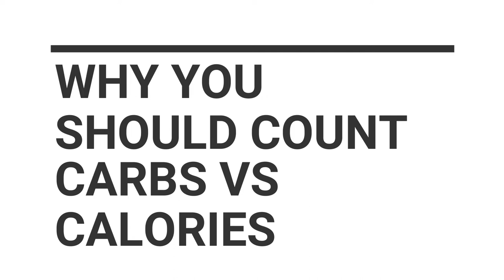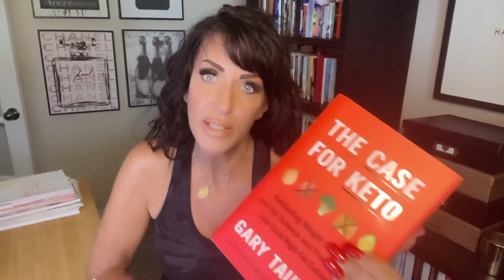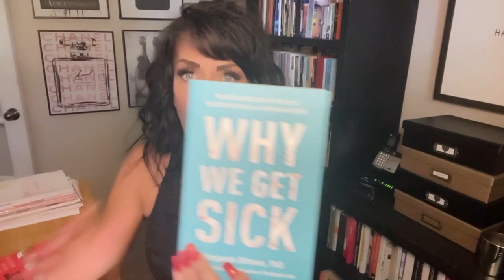Why You Should Count Carbs Instead of Calories! (It's the way I lost 36 Inches and 30LBS!)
Want to know if you should count calories or carbs to lose weight? Tune in to this video where I go into great detail on this topic. I share my story on how I lost 36 inches and 30lbs going keto (counting carbs) and how I could NOT lose weight in a caloric deficit alone for years- even though I was eating healthy and working out religiously.

Books mentioned:

The Obesity Code
The Case for KETO
Why We Get Fat
Fat For Fuel
KETO Fast
Why We Get Sick

00:00 Introduction
2:28 My diet history: I was following caloric deficit for years prior to going keto last year
05:07 What I will talk about in today's video
06:05 My goal is to help women 40+ who can't lose weight even though they are in a caloric deficit and working out -- just like I was. In my opinion, it's likely these women have hormonal imbalance, insulin issues like me and could benefit from keto/carb reduction
07:18 the books I'm reading on insulin resistance and keto (listed above with links)
07:54 why I now would recommend limiting carbs for sure to lose weight. Although for sure EVERYONE SHOULD START WITH CALORIC DEFICIT!!
08:36 women 40+ should be getting bloodwork done and looking into bio identical hormones and looking into keto/carb reduction if they can't seem to lose weight
09:51 My fitness/working out history
12:05 even after going on bhrt I could not lose fat. I never stopped dieting. I was always in a deficit
15:11 how the science talks about how diets stop working after a period of time...and how women think our thyroid is to blame but it's really an insulin problem
16:04 when I went on the HCG diet and only lost 2lbs
18:02 when my functional medicine doctor told me to go keto
19:17 how keto has been so easy and enjoyable
21:31 Gary Taubes The Case For Keto book
24:09 Jason Fung on thermodynamics
26:38 the Minnesota Starvation Experiment and the failures to lose weight
28:55 Women's Health Initiative Dietary Modification Trial 2006 - Low Fat Diet
33:34 Sample of a trainer in the UK who did a low-carb diet vs. SAD -- gained weight on the SAD and lost weight on the low carb diet ;-)

And NOW my ONLINE KETO BOOTCAMP for WOMEN is here! Head to kellysketobootcamp.com and sign up now for lifetime access to my Keto Bootcamp where I teach you via online video EVERYTHING I know about doing KETO the right way to lose weight while enjoying great tasting food and being able to live your life (that means also enjoying adult beverages too!). It's just $99 and you'll be part of a private Facebook group with others on the same journey- and that's where we host private video interviews with guest speakers every month: best selling authors, doctors and practitioners so you never stop learning!